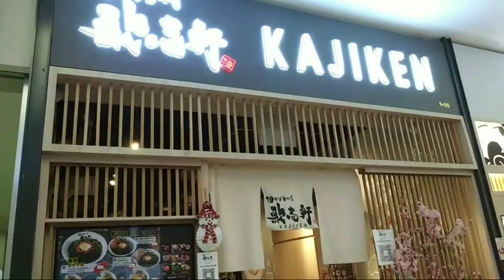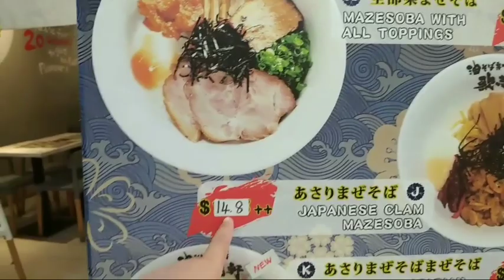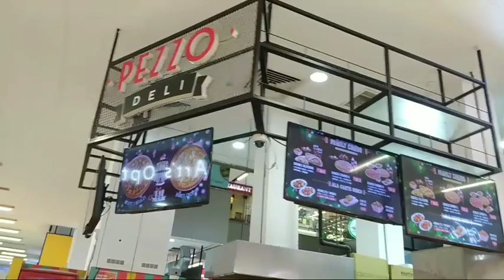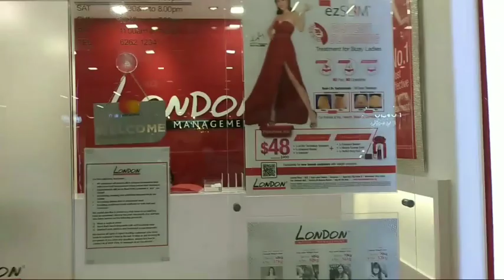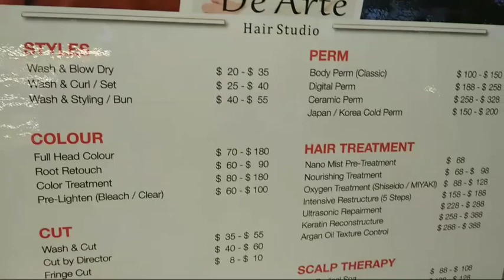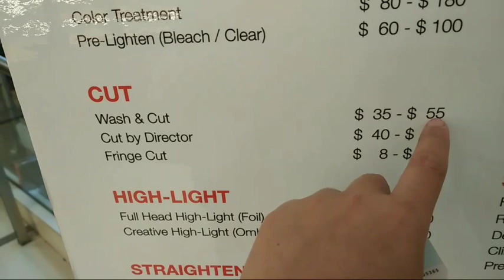PAYALEBAR MALL TOUR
paya lebar square
Singpost
hawkers center